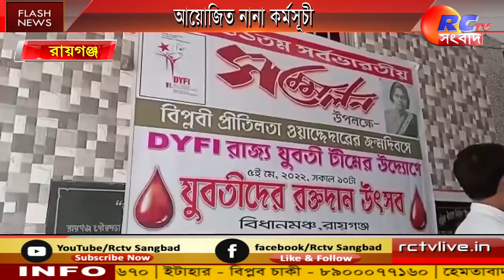DYFI | ডি ওয়াই এফ আই -এর সর্বভারতীয় সম্মেলনে আয়োজিত নানা কর্মসূচী